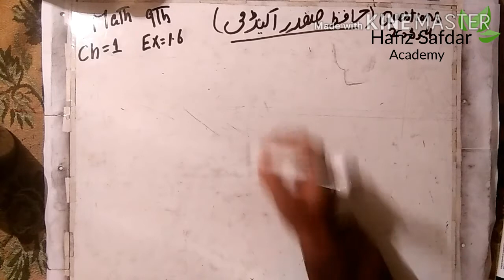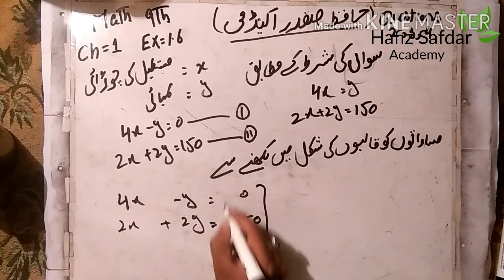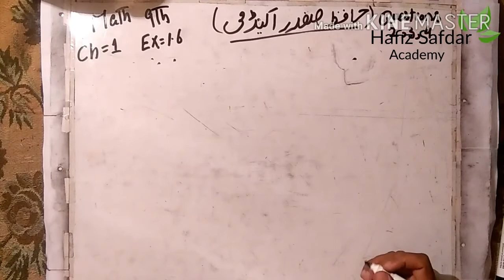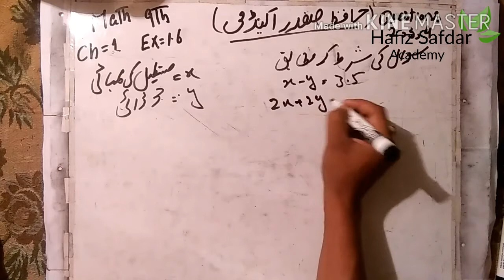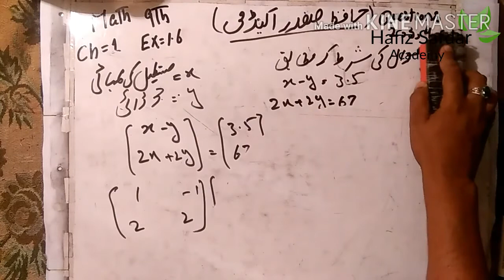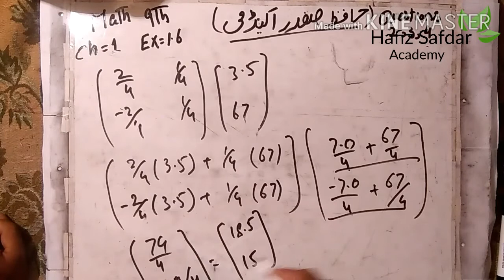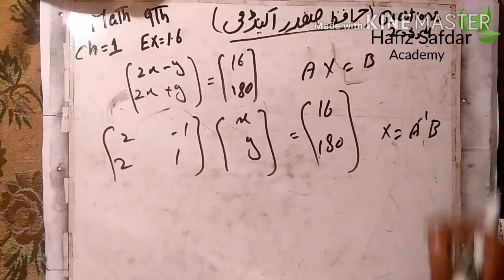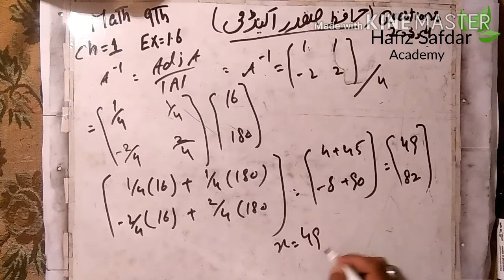9th class math chapter no 1,exercise no 1.6,question no 2,3,4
Hafiz safdar Al-QURAN science & arts academy sahiwal
5th to 10th
1st year and 2nd year
All subject lactures
With hafizsafdar mehmood
Physics , chemistry , biology , mathematics , english , computer , statistics , islamic , general knowledge ,
Islamic education
Learn QURAN in arabic language
Urdu language
English language
Ahadees..
Inshallah
Available all previous lectures on:-
Blogs :-

User name :- hafizsafdar
Or

User name :- hafizsafdarmehmood